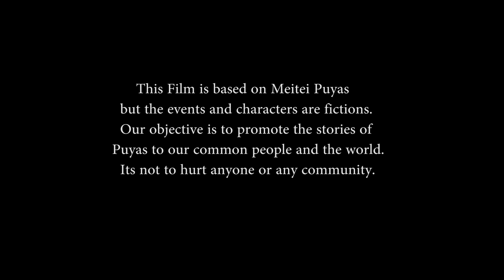Phouoibi shayon selected scene